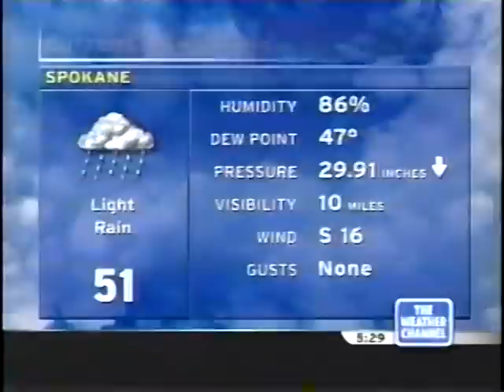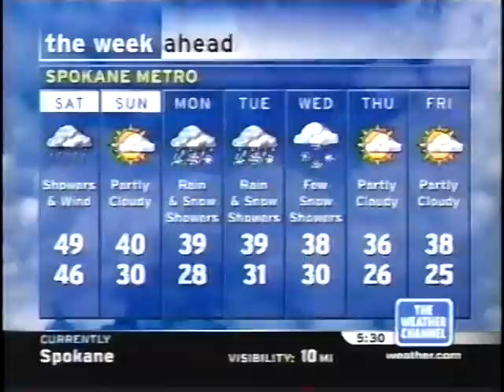TWC IntelliSTAR- Spokane, WA- Dec. 10, 2004- 5:29PM PST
The IntelliSTAR cued a little late during this LF, so you can see part of the satellite LF beforehand.